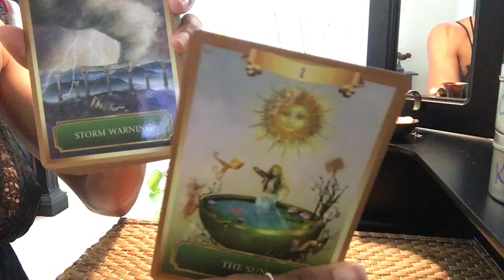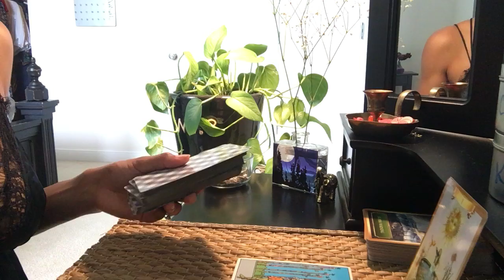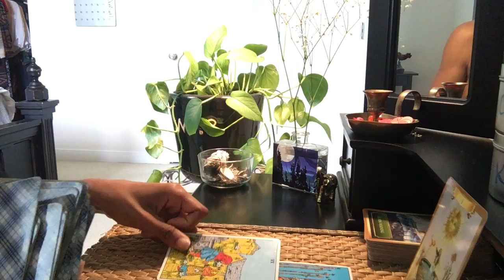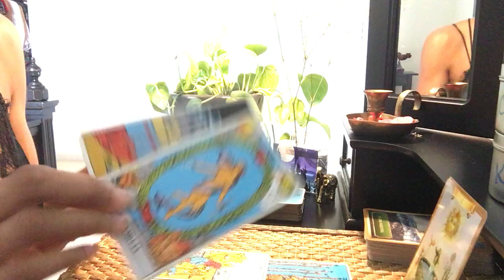Pisces What you need to know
Tarot reading for the zodiac sign of Pisces. For entertainment only.